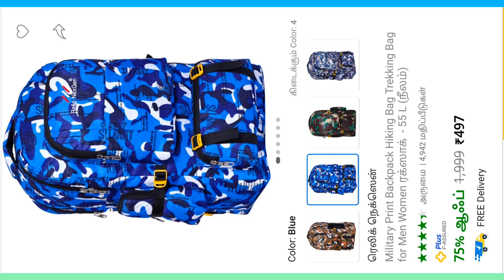tourist bag delivery 🚚 video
Hi ❤️hello 👋வணக்கம்,
🤝 Welcome to our 🌟 Aaro official vlogs  ❤️ channel 😎

🤗 Here you will find videos about riddles, puzzles, crafting, experiment, and much more! fun and entertainment 🎉... Our main purpose is to 🔉entertain you guys..

💯%  our videos make you happy 🥰

brain develop